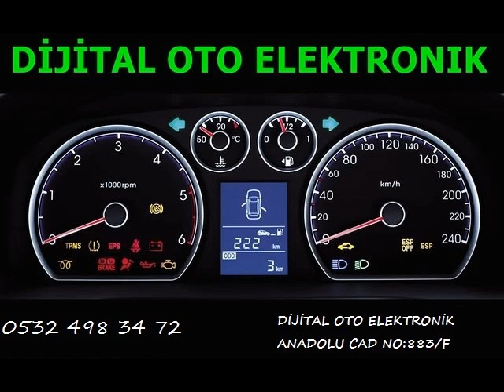Skoda Superb Beyin Tamiri